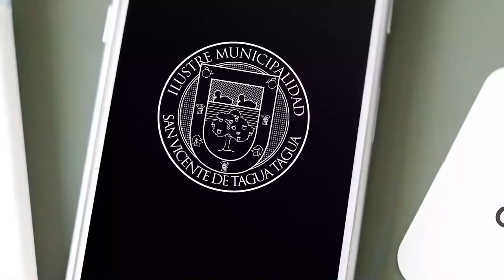PARQUE COMUNAL LA PUNTILLA ABRIRÁ SUS PUERTAS DURANTE LA BANDA HORARIA ELIGE VIVIR SANO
Porque sabemos que el deporte y la actividad física al aire libre es primordial en tiempos de pandemia, desde este miércoles 28 de abril, el parque comunal La Puntilla abrirá sus puertas a la comunidad durante la banda horaria “Elige Vivir Sano” que ha implementado el Gobierno en el plan de desconfinamiento gradual “Paso a paso”.

El horario de apertura será de lunes a viernes de 07:00 a 09:00 horas, mientras que los sábado, domingo y festivos será de 07:00 a 10:00 horas.

Les recordamos que el parque se encuentra ubicado en Los Altillos Nº 700, a un costado de La Encina, y que en el lugar podrán encontrar senderos para recorrer caminando, trotando o en bicicleta, además de acogedores espacios al aire libre para descansar y relajarse.

El llamado es a cuidar este nuevo espacio y a realizar actividad al aire libre tomando todas las medidas preventivas contra el Covid-19.